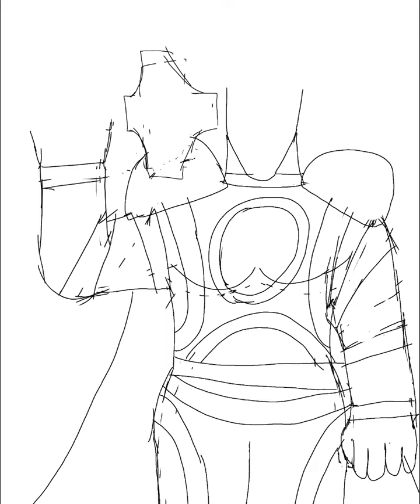Meet Kara Alson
Meet Kara Alson, the daughter of Aren’s greatest hero, Henry Alson aka The Berserker. Kara, her brother Jason, and Victor Vain, are the only active members of the mostly defunt faction, The Warriors.